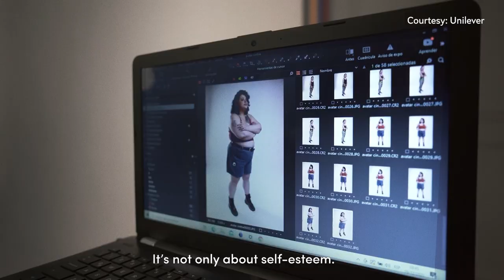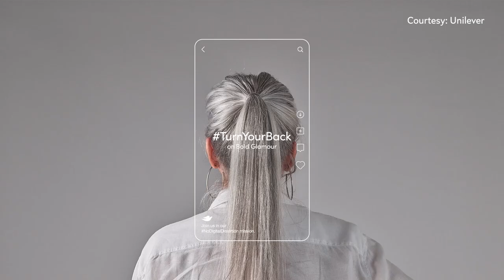Conny Braams, CDCO Unilever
Why is purpose so central to Unilever's marketing strategy? NBCUniversal's Yusuf Chuku caught up with Unilever CDCO Conny Braams to get insights from her 30+ years of experience in the company.